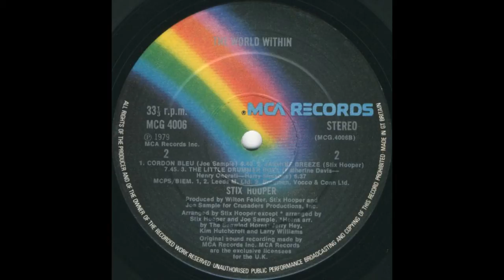Stix Hooper - 03 Rhum & Tequila (From 'The World Within' - 1979)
Bass [Lobue Fretless], Chapman Stick -- Alphonso Johnson
Electric Piano [Rhodes] -- Joe Sample
Guitar -- Barry Finnerty, Dean Parks, Roland Bautista
Percussion [Extra] -- Paulinho Da Costa
Soloist, Marimba -- Bobby Hutcherson Written-By -- Stix Hooper*